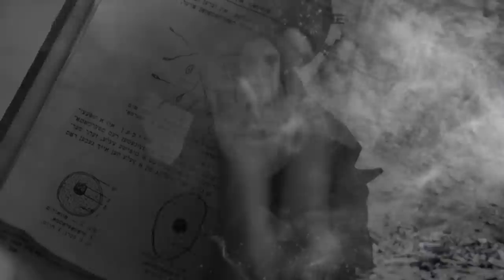הרב רונן שאולוב - למה אלוקים לקח לנו את המצווה !! חזק ביותר !!